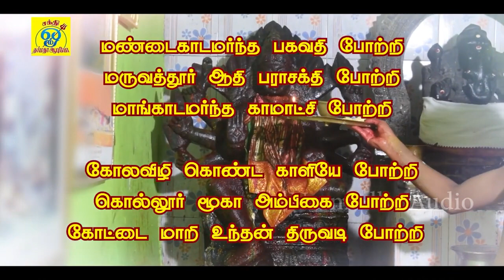குலசை முத்தாரம்மா | Kulasai Mutharamma | சக்தி சண்முகராஜா | Sakthi Shanmugaraja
பாடல்: குலசை முத்தாரம்மா
பாடியவர்:சக்தி சண்முகராஜா
பாடலைஇயற்றியவர்:சக்தி சண்முகராஜா
இசை:சக்தி சண்முகராஜா